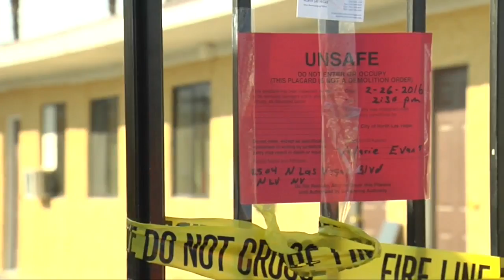UPDATE: Awning that collapsed in North Las Vegas to be removed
The owner of Las Haciendas Apartments told the building department they are planning to have the entire awning removed.